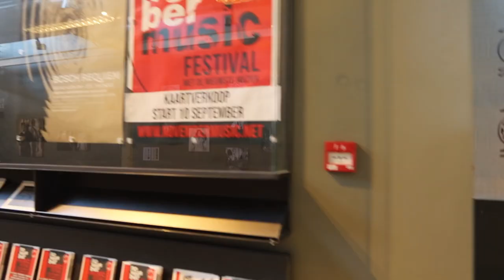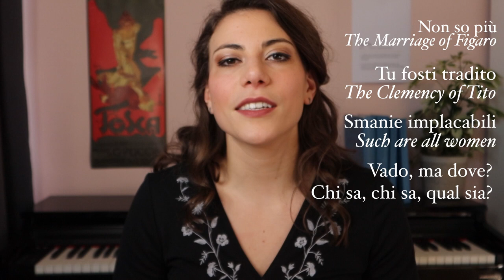Behind the scenes of opera Mozart Masterclass and More: Working Day - Episode 2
8 singers, 1 week at the International Vocal Competition's "Mozart Masterclass and More"!
Discover how young singers hone their craft with the expertise of world-renowned singers.

For full videos, see the links below to the IVC YouTube channel and to see yours truly working with Vesselina Kasarova! Thanks to all the masters, Vesselina Kasarova, Thomas Oliemans and Roberta Alexander, the pianists and the IVC for giving us this amazing opportunity!

Part 2: Concert Day out May 2nd!

Arias sung in the masterclass:
1. Non so più cosa son - Le Nozze di Figaro
2. Tu fosti tradito - La Clemenza di Tito
3. Smanie implacabili - Così fan tutte
4. Vado, ma dove? - K. 583
5. Chi sa, chi sa, qual sia? - K. 582
Duet: Ah, guarda sorella - Così fan tutte